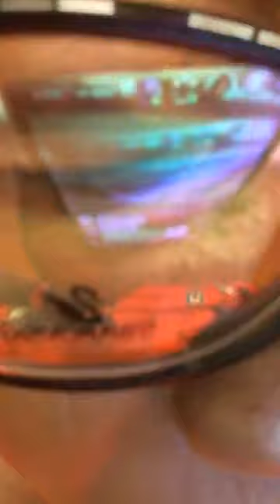Goddess Esther Spiritual Herbs